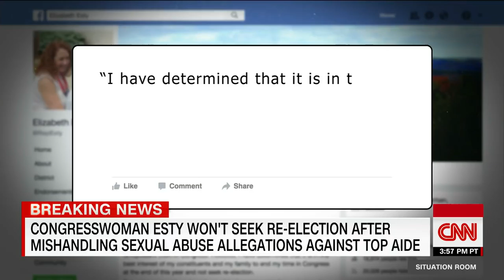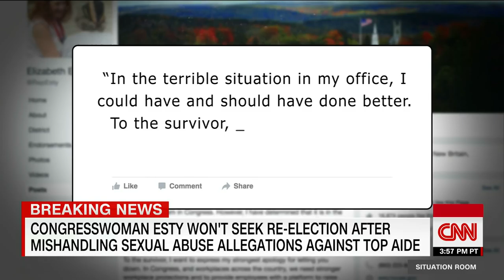Dem. Elizabeth Esty not seeking re-election amid scrutiny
After initially stating that she would not resign, Rep. Elizabeth Esty (D-CT) reversed course and announced her retirement on Facebook. Her announcement follows revelations that the congresswoman kept her chief of staff on the payroll for three months after another former aide made allegations of harassment against him.